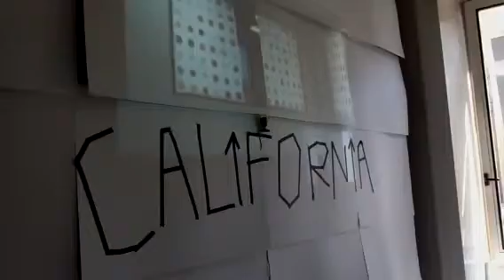ISDay Masters exhibition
The students reaction to the portal art exhibition with San Diego and fellow technical artist, Ryan Saucerman.